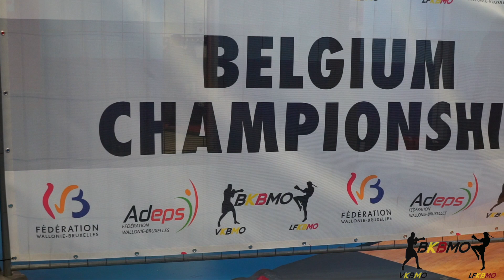Belgium Championship Kick-Boxing 2023 BKBMO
Retour en images sur le tournoi belge amateur de kick-boxing 2023. Merci au comité d’organisation, aux clubs et participants ainsi que tous les bénévoles qui ont pris parts à ce premier projet.
Complexe Sportif de Chapelle-lez-herlaimont
Fédération Wallonie-Bruxelles